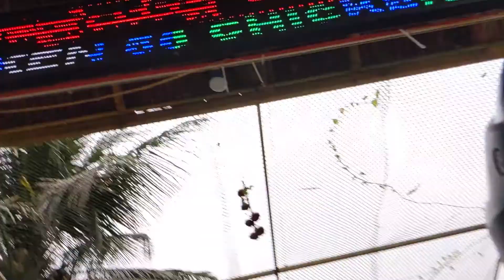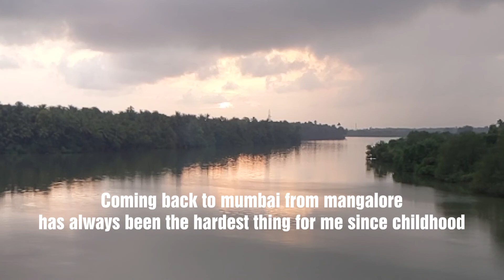KUDLA KE CREATORS KE SAATH HANGOUT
Comment section main batao ki kaisa laga video? :D